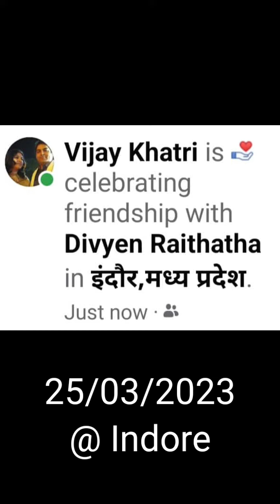Friendship Forever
Divyen Raithatha with Vijay Khatri